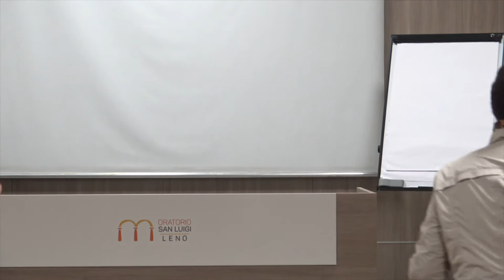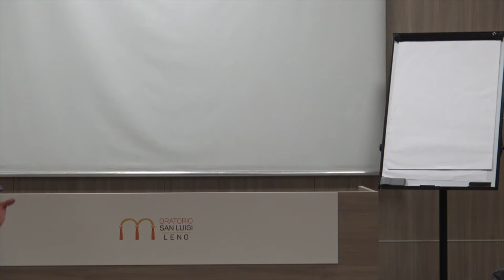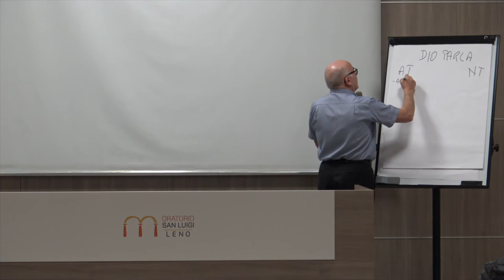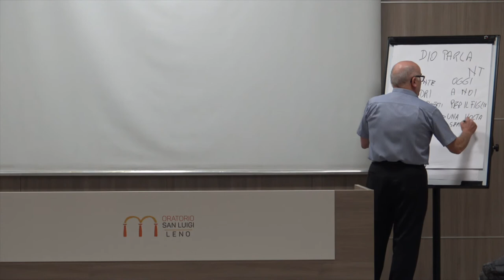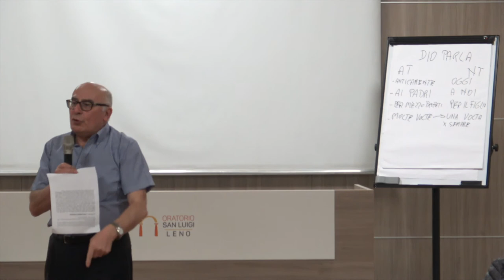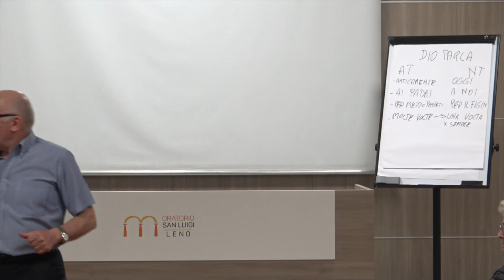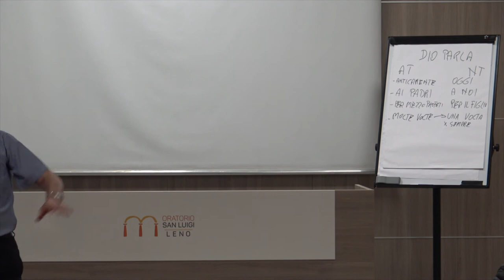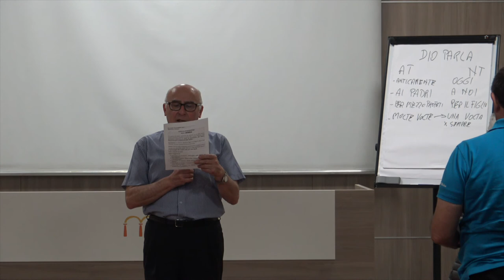Gesù Cristo: l’ultima Rivelazione o Parola di Dio